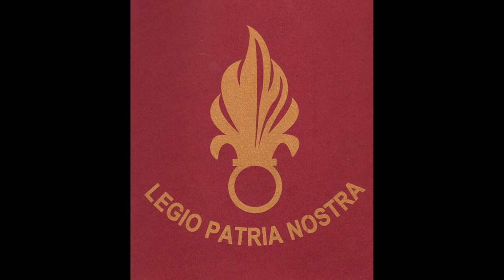You have a question about the French Foreign Legion? I have the answer!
This channel aims to give information about the French Foreign Legion. The author – Thomas Gast – knows what he's talking about. He spent seventeen years in the French Foreign Legion. He voluntary talks about his life and his adventures in the FFL and he gives young applicants accurate advices.